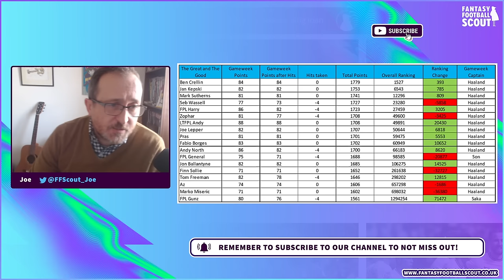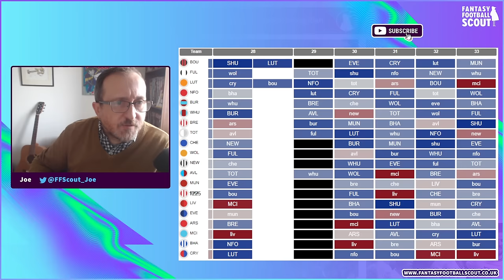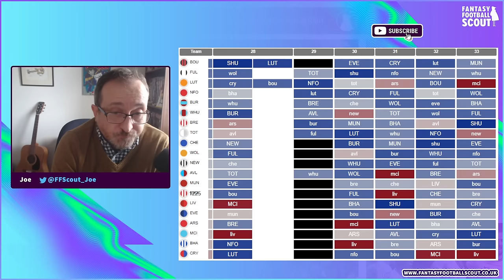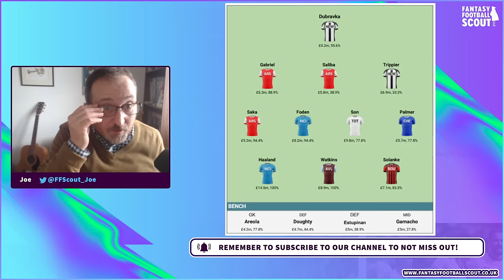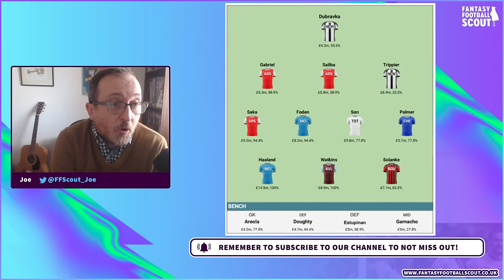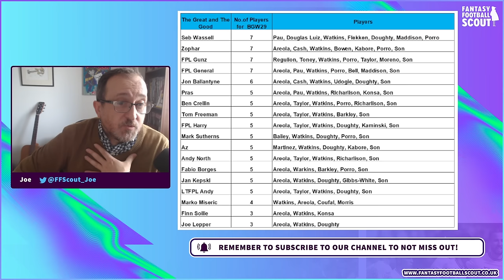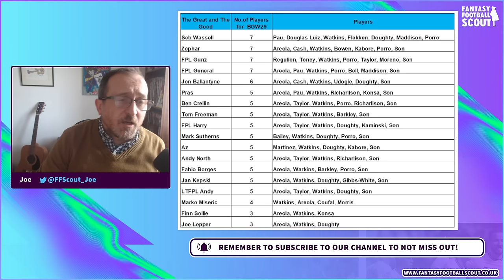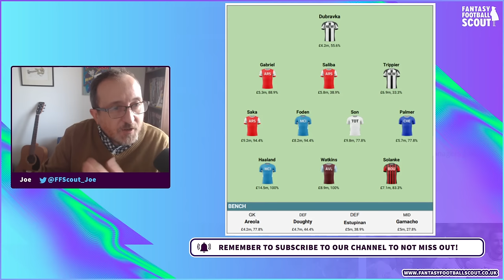🧙‍♂️FPL PUNDITS' PICKS GW28 | Joe (8 X Top 10k finishes) | Fantasy Premier League Tips 2023/24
Joe catches up with the latest moves of the elite managers in Fantasy Football Scout's Great and the Good League ahead of GW28. With a Double Gameweek for Bournemouth and Luton, their assets will be of interest to this group of managers. Joe also looks to see which will Free Hit in Gameweek 29 and he also analyses Andy's Wildcard plans.
All our video content is also available as audio only, on Spotify, Apple, or anywhere else you get your podcasts
✍️ Win at FPL: Click here to sign up for a FFScout Membership
Follow Fantasy Football Scout:
💸 Twitter (News):   / ffscout
💸 Twitter (Community):   / ffs_community